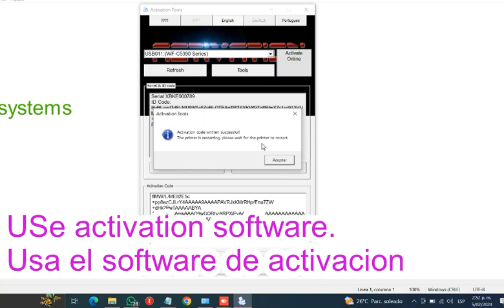Chip virtual, chipless WF5310 5890 5390, how to fix PDL error como reparar error de cartuchos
Instalamos chip virtual, chipless WF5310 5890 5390 para reparar

Error de sistema.

No se puede imprimir el archivo PostScript, PCL o PDF porque la version tarjeta PDL es diferente de la version para impresora.
Actualice el firmware.

Instala con nosotros el chip virtual  y te enviamos el VIDEO COMPLETO